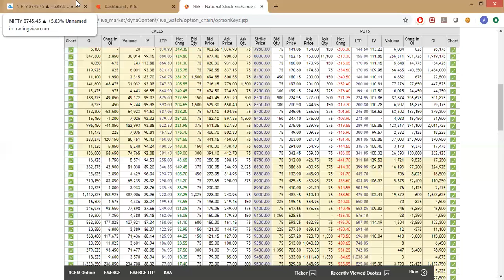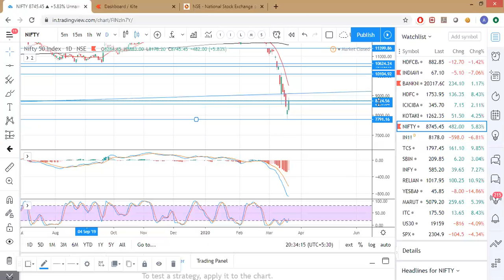Nifty views, Sunday March 22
We are not a SEBI Registered Research Analyst or Advisors , all the information and Charts provided here is for learning purposes only and is not intended to as a trading/investing recommendation or advice. Nifty is at a crucial level, nifty view is just for education purpose.